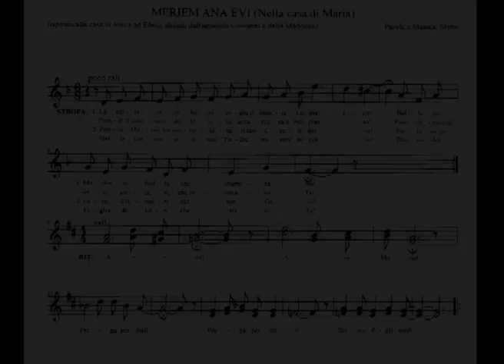meriem ana evi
AVE MARIA - ISPIRATA ALLA CASA DELLA MADONNA E DELL'APOSTOLO GIOVANNI, SITUATA IN MONTAGNA AD EFESO.